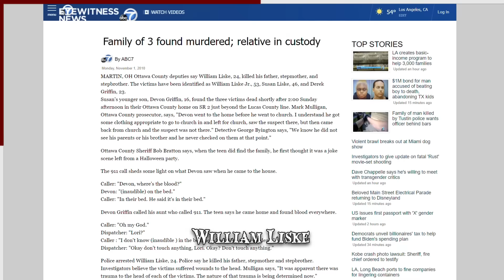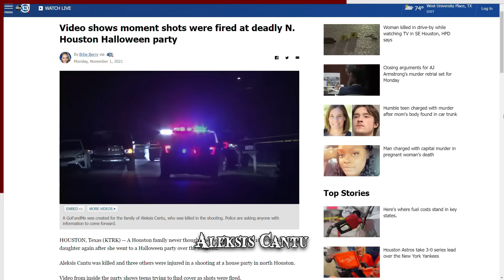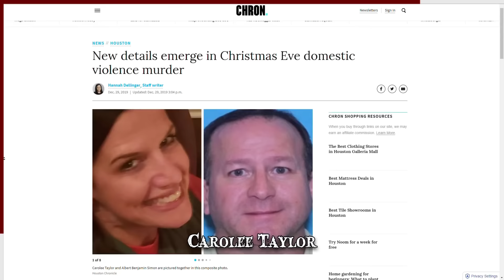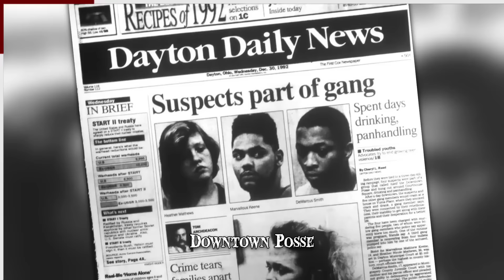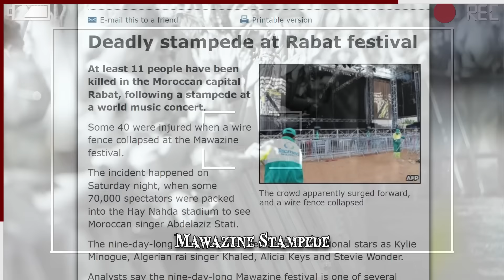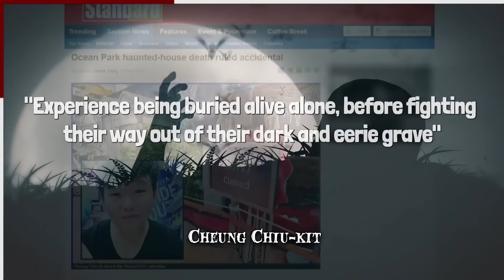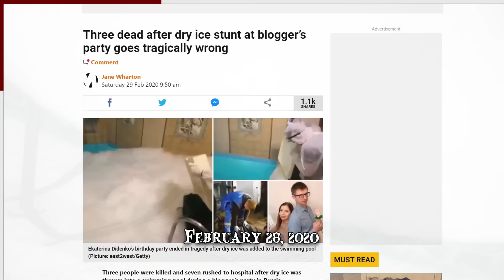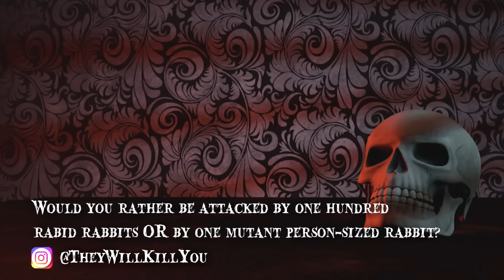When Good Times Turn To Sh*t